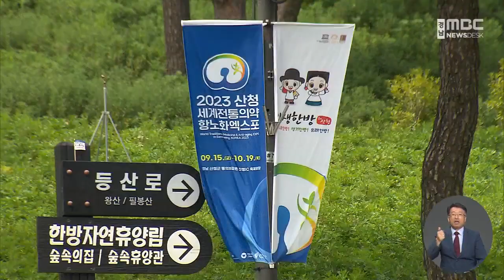산청엑스포 D-30, 안전과 흥행 두 마리 토끼 잡아라 (2023.8.16/뉴스데스크/MBC경남)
◀ＡＮＣ▶
산청세계전통의약항노화엑스포
개막이 한 달 앞으로 다가왔습니다.

10년 만에 두번째로 열리는
엑스포의 성공과 안전한 행사 개최를 위해
관계자들은 막바지 준비에 한창입니다.

박민상 기자!
           ◀ＥＮＤ▶

           ◀ＶＣＲ▶

관람객이 이동하는 통로에는 햇볕을 가리는
그늘막이 설치되고,

한편에선 행사장을 환하게 꾸며줄
꽃단장이 한창입니다.

가설텐트는 바람에 날리지 않게
단단하게 고정됐습니다.

백두대간 끝자락 231만 제곱미터에 이르는
대한민국 힐링 1번지 산청 동의보감촌입니다.

다음 달 15일 이곳에서는
산청세계전통의약항노화엑스포가 개막합니다.

조직위는 최근 파행으로 끝난
세계 잼버리 대회를 타산지석 삼아
무엇보다 안전한 엑스포 개최에
역량을 집중하고 있습니다.

 ◀ＩＮＴ▶차상효 산청엑스포조직위 시설전시부장/

"안전 부분에 대해서 최우선적으로 지금
검토를 하고 또 관람객들이 편안하게 관람을
할 수 있도록 .."

엑스포의 흥행 역시 중요한 부분입니다.

엑스포 사전 입장권 판매는
현재 목표 대비 147%의 실적을 올려
기대감을 갖게 하고 있습니다.

여기에 최근 중국 정부가 한국관광 제제를
해제한 것은 산청엑스포에는 기횝니다.

 ◀ＩＮＴ▶ 성명하 산청엑스포조직위 홍보부장
"동남아와 중국,일본 관광객 유치를 위해서
기자 간담회를 했었고 또 현지 방문해서
유치활동을 적극적으로 했습니다."

조직위는 교통이나 숙박 등
관람객 편의를 위한 종합대책도 마련했다고
밝혔습니다.

 ◀ＩＮＴ▶ 박정준 산청엑스포조직위 사무처장
"우리 국민들께서 많이 참여를 하셔가지고
일상생활에 찌든 몸과 마음을 힐링하셔 가지고
재충전 할 수 있는 기회를 (갖기를).."

2023 산청세계전통의약항노화엑스포는
'미래의 약속, 세계 속의 전통의약'이란 주제로 다음 달 15일부터 10월 19일까지 열립니다.

MBC NEWS 박민상 입니다.